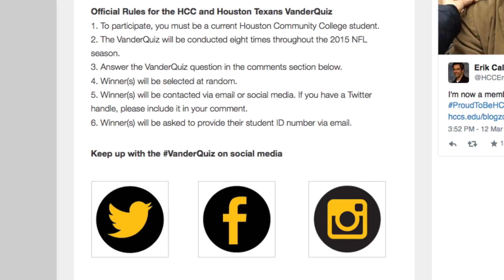Up To The Minute report: October 6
The Up To The Minute report for Tuesday, Oct. 6, 2015, includes a report on the construction that is under way at the Eastside Campus and a look at the HCC and Houston Texans VanderQuiz contest.